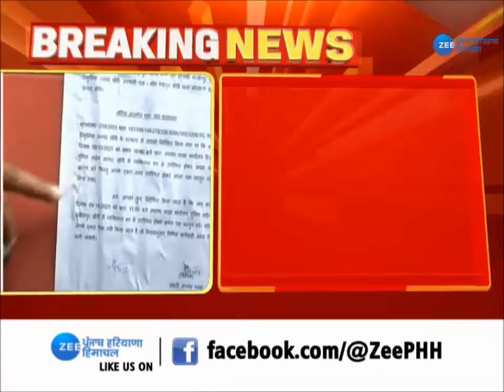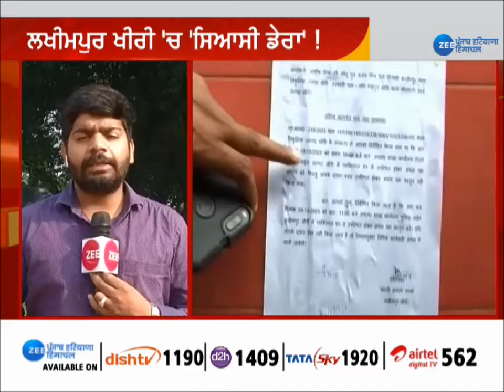CJI कोर्ट UP सरकार की जांच पर नाखुश... कोर्ट की सख्ती के बाद UP सरकार ने आशीष पर बढ़ाया दबाव